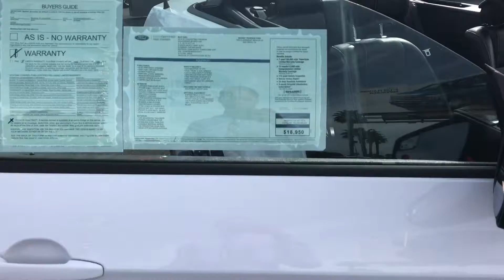2014 mustang convertible